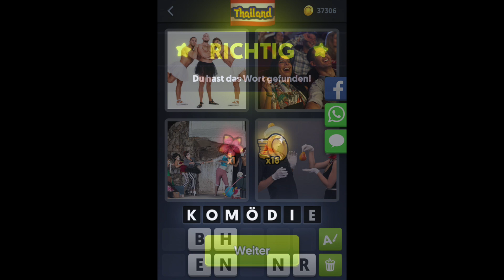4 Bilder 1 Wort - Tägliches Rätsel 03.11.2017 (Thailand - November) [HD] (iphone, Android, iOS)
4 Bilder 1 Wort - Lösung Tägliches Rätsel Thailand by Lotum GmbH
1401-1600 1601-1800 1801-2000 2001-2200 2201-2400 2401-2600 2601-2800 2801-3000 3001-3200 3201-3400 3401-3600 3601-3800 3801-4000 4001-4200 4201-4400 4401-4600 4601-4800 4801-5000